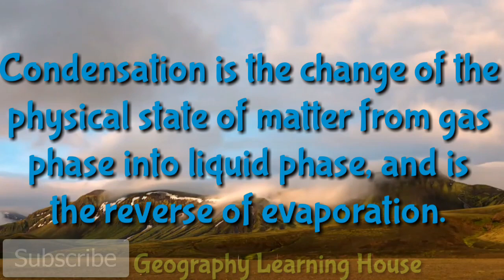Condensation संघनन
What is Condensation and their forms ?
संघनन किसे कहते हैं, औऱ उसके रूप ?
Condensation is the change of the physical state of matter from gas phase into liquid phase, and is the reverse of evaporation.
Forms of Condensation
Dew
Frost
Fog
Mist
Rime
Smog
Haze
For all Geography exam.